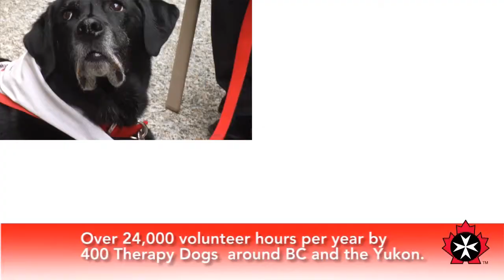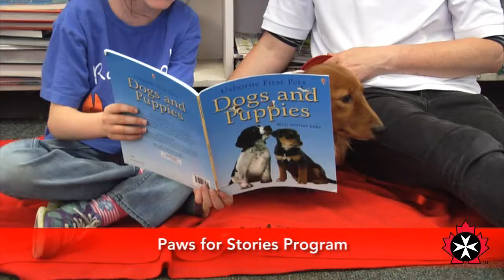St. John Ambulance Therapy Dog Program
The St. John Ambulance Therapy Dog Visitation program provides the benefit of pet companionship to residents in hospitals or long term care facilities. Therapy Dog visits by St. John Ambulance are provided on a volunteer basis at no charge to residents or care facilities which they visit.